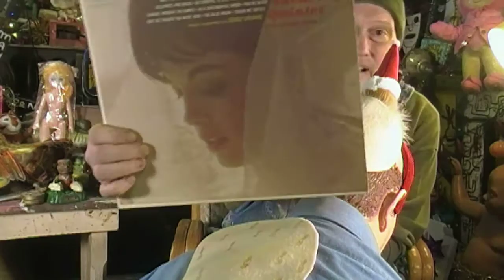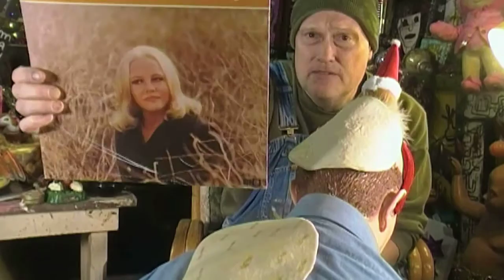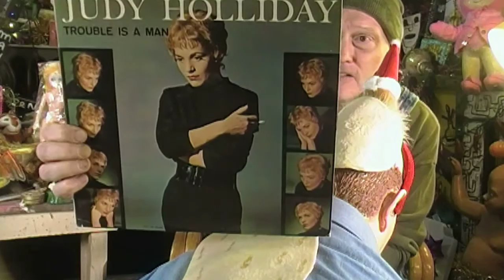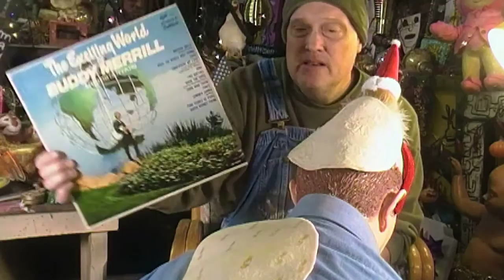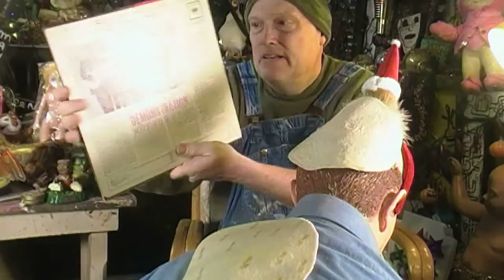Prospector Of The Absurd and Todays Records